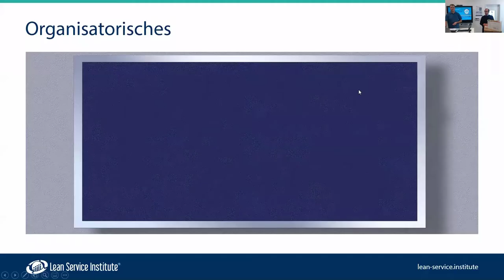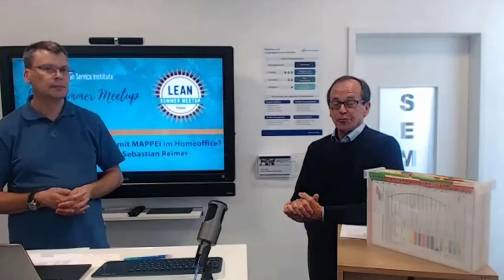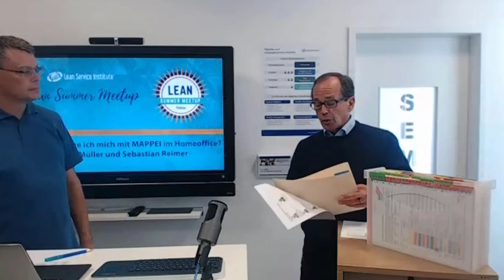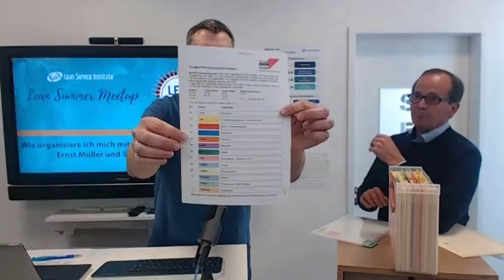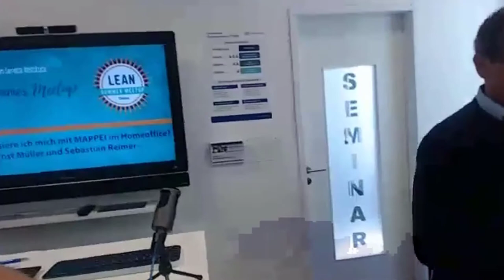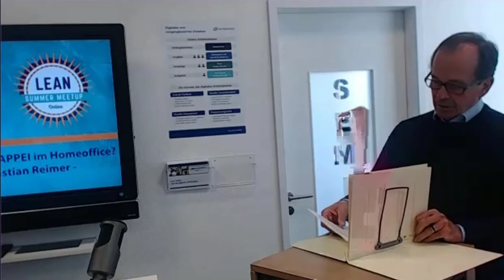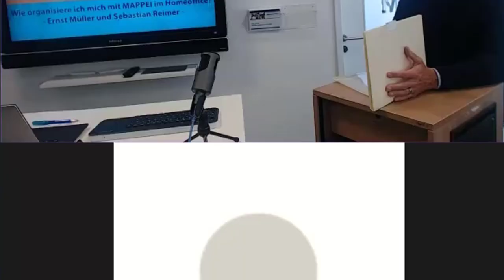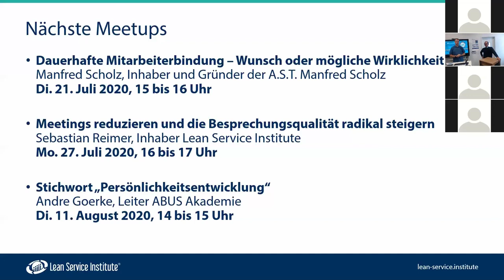Wie organisiere ich mich mit MAPPEI im Homeoffice? | Lean Summer Meetup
Aufzeichnung vom Lean Summer Meetup am 15. Juli 2020
Durchgeführt vom Lean Service Institute mit Sebastian Reimer

Mehr Informationen zum Thema Lean und Kaizen finden Sie auf unserer Internetseite